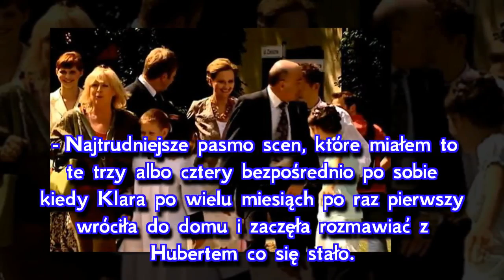Barwy szczęścia. Jak zmieniła się rodzina Pyrków? Tak wyglądali w pierwszym odcinku - ZDJĘCIA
"Barwy szczęścia" zadebiutowały w TVP2 we wrześniu 2007 roku. Minęło 11 lat od emisji pierwszego odcinka "Barw szczęścia" a w dawnej obsadzie trudno rozpoznać bohaterów. Zwłaszcza dzieci z rodziny Pyrków. Gdy Marek Molak i Natalia Zambrzycka zaczęli grać Huberta i Agatę w "Barwach szczęścia" stawiali pierwsze kroki w zawodzie aktorów. Zobaczcie jak rodzina Pyrków wyglądała w pierwszym odcinku "Barw szc